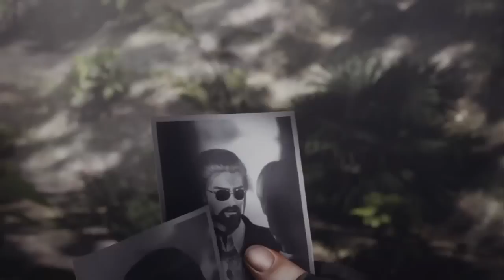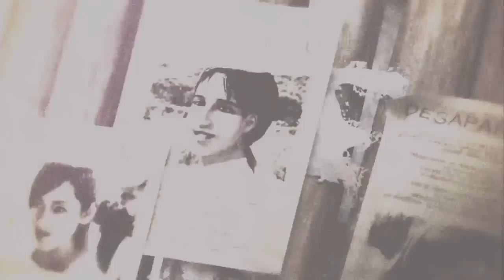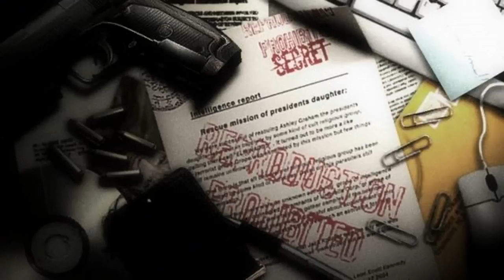RESIDENT EVIL ~ FICHA DE PERSONAJE | LEON SCOTT KENNEDY